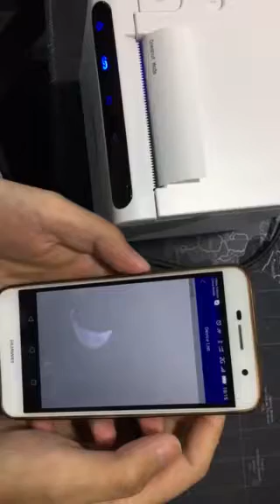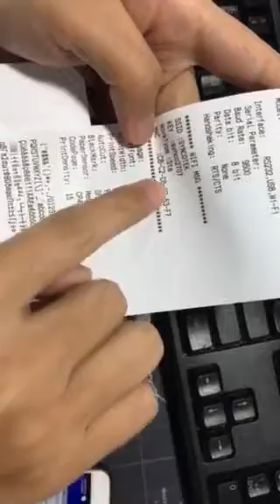RG-P80B WiFi Setting